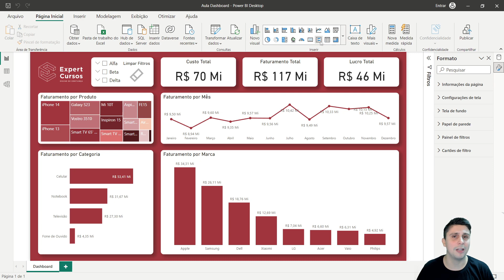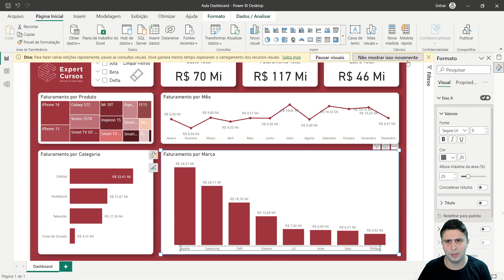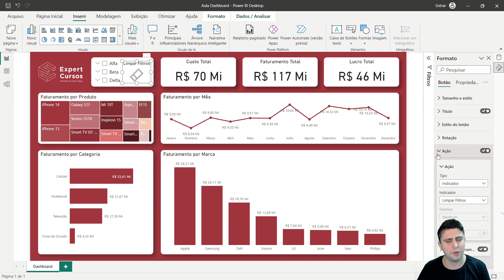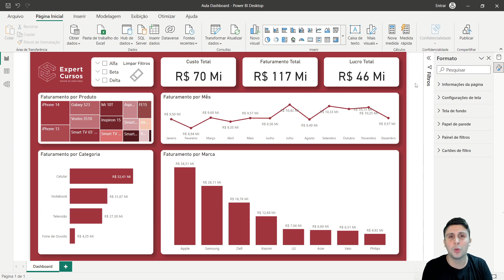Atualização incrível no Power BI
Saiba tudo o que mudou nas últimas atualizações no Power BI!

O Power BI é um programa da Microsoft que vem evoluindo cada vez mais, já é fundamental na análise de dados e criação de dashboards.

Todos os meses novas versões ficam disponíveis, sempre buscando melhorias em seu layout, funcionalidades, posicionamentos de botões, painéis, guias e muito mais...

Nesse vídeo apresentaremos as principais atualizações sofridas, e que ficaram muito interessantes para a criação de gráficos, visuais e botões.